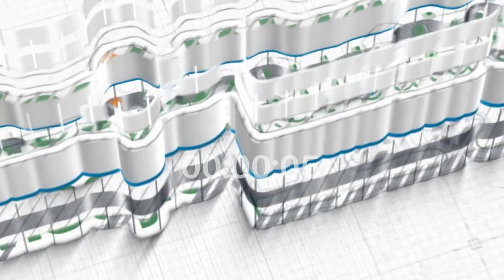5 Bekal Menuju Ramadan ~ khutbah jum'at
Khutbah Jum'at, 23 Sya'ban 1443 H / 25 Maret 2022
Khatib: Ustadz Sofyan Chalid Ruray, Lc.